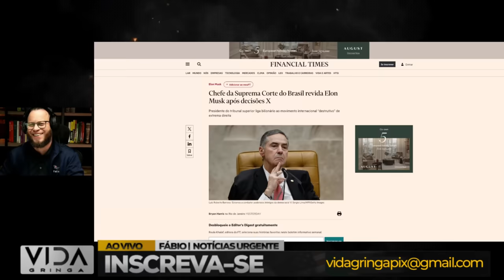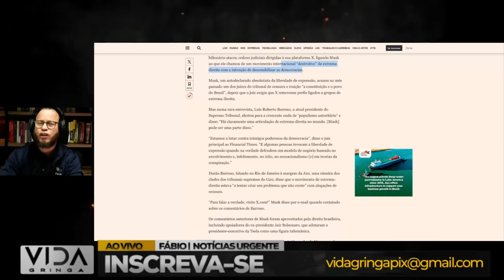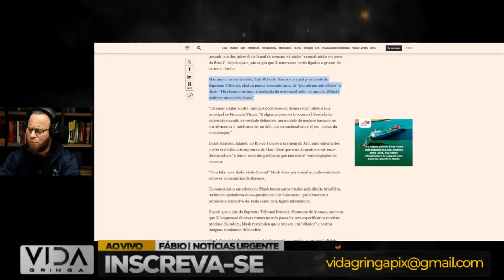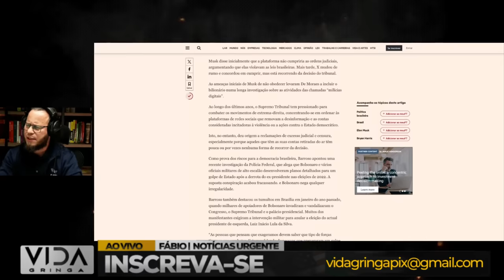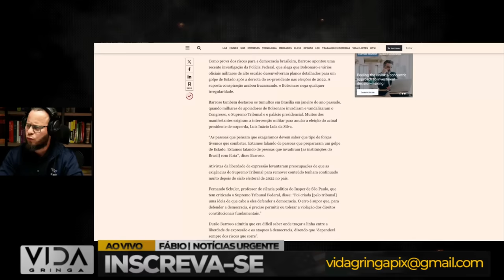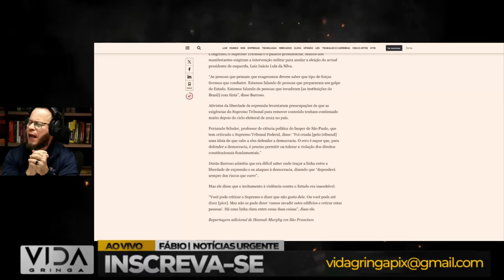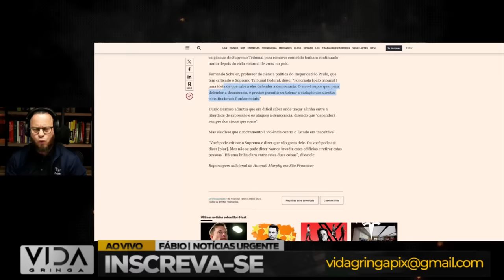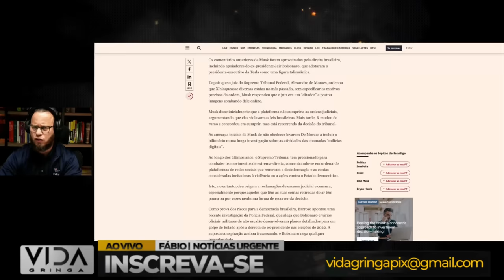Barroso Declara Guerra Contra Elon Musk